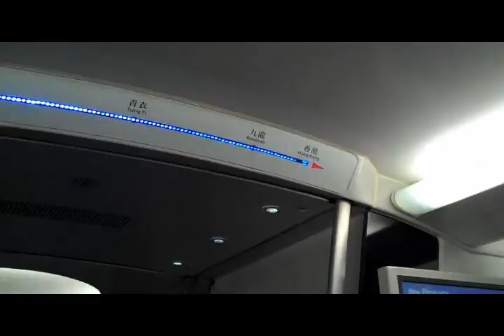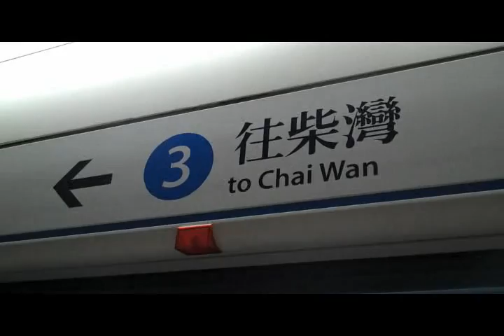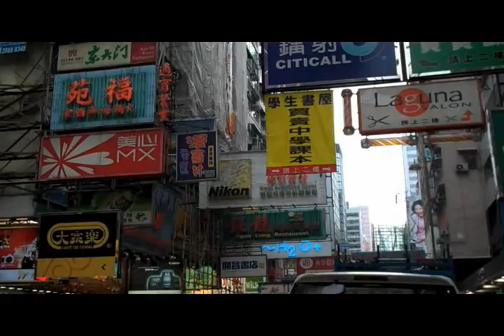HD Tour of Hong Kong - Video compilation 香港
A bunch of my favorite clips of my trip to Hong Kong, Kowloon, and Macau, set to the Windows XP Installation music.   Higher quality full length videos can be found on my youtube user page.